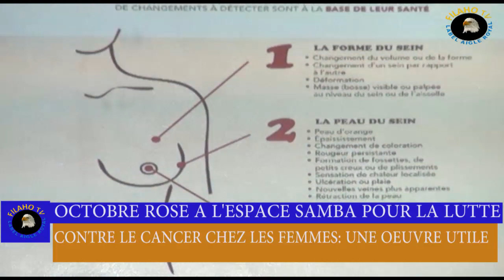octobre rose à l'espace SAMBA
Journée  rose à  l'espace SAMBA

Une séance de fitness pour lutter contre le cancer chez la femme

Le mois d'octobre  est le mois par excellence pour lutter contre le cancer du sein et celui de l'utérus. Une occasion parfaite pour l'espace  Samba de convier les femmes à  une seance de fitness pour démontrer  que le sport peut nous amener à  renforcer notre immunité . FILAHO  tv était de la partie.
Filaho tv...au delà du digital. l'info vraie